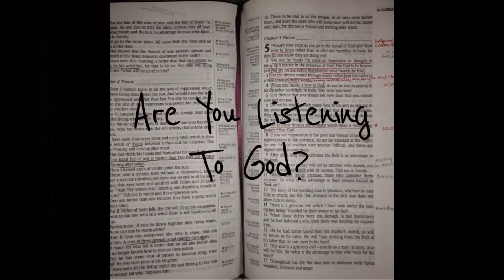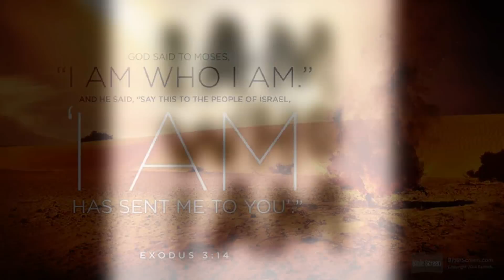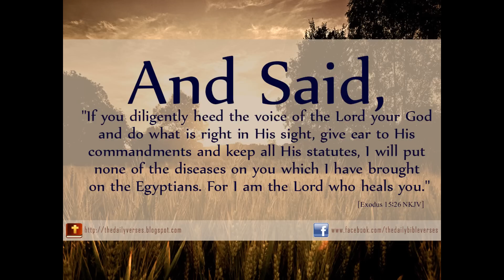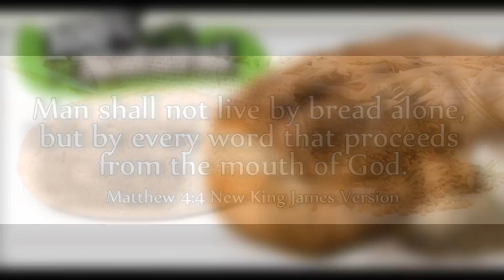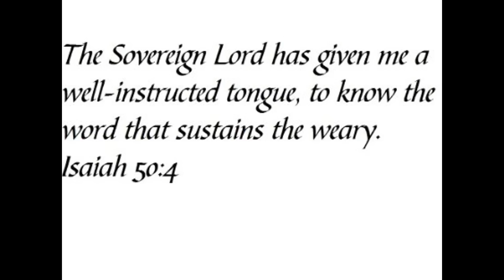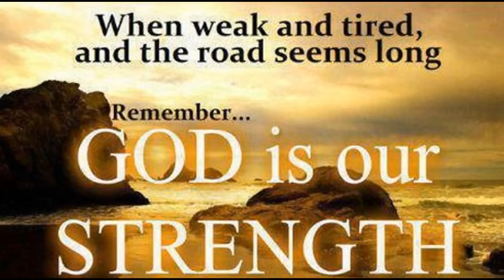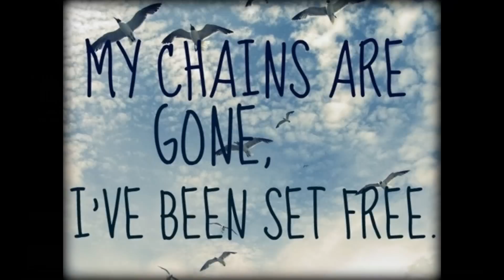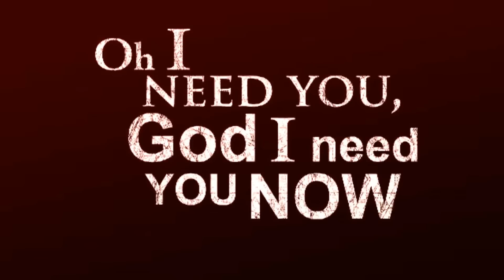How To Hear The Voice of God Almighty - Jesus Christ - Listen To The Holy Spirit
We heard this beautiful message from Derek Prince and we decided to make it into a movie.

Love God More by realizing his Beauty, Mercy and his gift of Salvation which is only in Jesus Christ our Lord & Savior.

We Also have many more Spiritual Christian videos In our video Tab and many videos in Category folders in our Playlist Tab.
Please Click on our Playlist Tab when you have free time.

A Special and Warm Loving Thank You that words can never explain to our ever Merciful Loving Father in Heaven who in Eternity looked upon me will all my filthiness, my fallenness, my pride, my sin and said I want that man in my family, I will do anything to get him in my family, I will pay for him to be in my family with my son's life, That's real Love people. That's mega off the charts Love.

My brain has not reached the point where it can form a thought that can adequately describe the greatness of my God and my lungs have not yet developed the ability to release a breathe with enough agility to breathe out the greatness of His Love.

Jesus, being perfect in all aspects, bridged the gap between God and man, by becoming the only God-Man -- completely divine, yet completely human at the same time.

God's gift to mankind was Jesus Christ - His only son, Jesus came to earth to die for us on the Cross, He took our hell on the cross that we deserved.

You can either accept the gift of Jesus and turn from your evil ways and sin to have everlasting life with God in Heaven or you will stand guilty in front of the gift that you rejected when you die.

Jesus says: I am the Truth and the Life, nobody comes to the Father except through me.

Jesus is the King of kings and Lord of lords yet also the servant of us all and every knee will bow to him and call him Lord whether you like it or not.

Jesus Christ is the Way, The Truth and the Life, No one Comes to the Father Except Through Him.

There had to be a way to bridge the gap, to SAVE mankind from eternal separation from God. Jesus Christ is that bridge.

There is no way for us today to find eternal life except through Jesus Christ. He is our Only link to Eternity.

Jesus Christ our Messiah is the only Bridge to Everlasting Life!

Because God has so abundantly provided for us who deserve nothing from Him, we should determine to give of ourselves abundantly in service to Him, to whom we owe everything.

The Bible teaches us that our responsibility as believers is to work uncompromisingly as the Lord has gifted us and leads us in this life.

We must fully understand that until the Lord returns there are souls to reach and Ministries of every sort to be performed.

We are responsible for our money, time, energy, talents, gifts, bodies, minds, and spirits, and we should invest in nothing that does not in some way contribute to the work of the Lord.

James tells us, “As the body without the spirit is dead, so faith without deeds is dead” (James 2:26).

Our work for the Lord, if it is truly for Him and done in His power, cannot fail to accomplish what He wants accomplished.
Every good work believers do has eternal benefits that the Lord Himself guarantees. Jesus tells us, “Behold, I am coming soon! My reward is with me, and I will give to everyone according to what he has done” (Revelation 22:12).

Our motivation is that we have God’s own promise that our work “is not in vain” in the Lord “since you know that you will receive an inheritance from the Lord as a reward.
It is the Lord Christ you are serving” (Colossians 3:24).

God Wants 100% of Your Heart, not 50% - The Darkness is growing, we must arise and SHINE brighter to pierce it and prepare the way of the LORD!

Would you be willing to put your whole-hearted faith on Jesus to make it to Heaven... instead of trusting yourself and your own way? If you say yes, and will trust what the Bible promises to every sinner who would believe on Jesus Christ, would you humbly go to God in prayer and ask Him to save you in the name of Jesus?

There is Power in the name of Jesus and at the end of life you will meet God.

Jesus will either be your Savior or your Judge.

Repentance is a sweet surrender. Give God all your problems in Prayer and he will fix them.

The Bible says turn from your wicked ways and Trust in our Lord Jesus Christ by Inviting him into your life and pick up your Cross everyday and Walk, Listen and Obey our Lord and Savior Jesus Christ.

Jesus will give you the Strength that you need everyday to follow him. Trust Him!!!

Just Give him 100% of Your Heart And He will not Fail You!

He Promises You in his Holy Bible That he will never leave you nor forsake you.

Jesus wants to have a Personal Relationship with you as you walk with him daily.

Christ is The Savior of the Whole World and God is waiting for you with open arms and ready to forgive you of all your sins.

Call on him before its to late. Amen.

Amen and all the Glory be to God our Loving Father in Heaven.